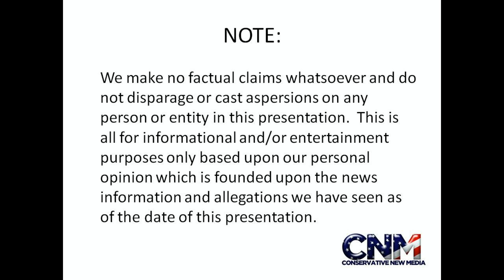JDV PREDICTS Houston Rockets w/ Jeremy Lin & James Harden will make NBA Playoffs - Do you Agree?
John D. Villarreal, the 4X National Champion & "The Super Genius" is predicting, in the wake of this big NBA trade for James Harden ("The Beard") from the OKC Thunder, that the Houston Rockets with Jeremy Lin and James Harden will make the NBA Playoffs this year.

JDV is predicting that Linsanity will be in effect in the NBA Playoffs.  Do you agree?